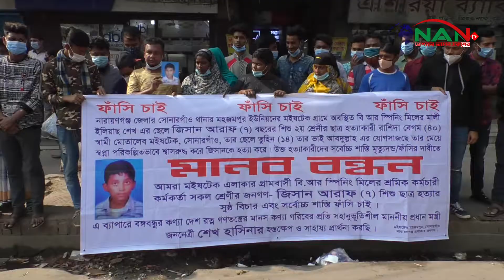চোখের জলে সোনারগাঁয়ের জিসান হত্যার বিচার দাবি || NAN TV